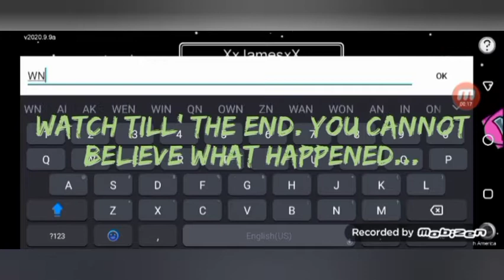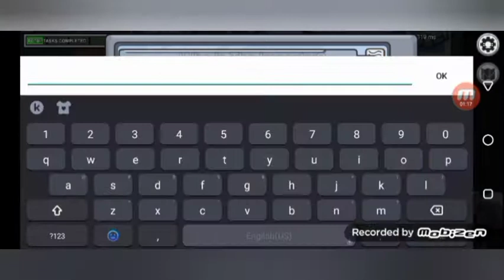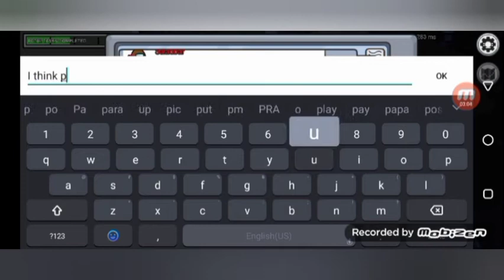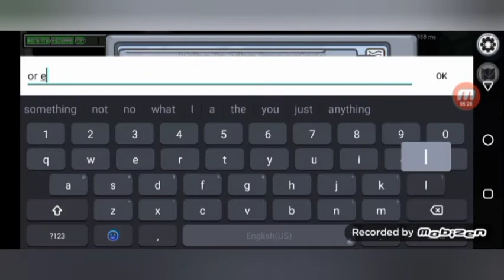Among Us Gameplay #1 - IMPOSTER ALREADY??? ft. Jude09 (my brother)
This is my first gameplay of this channel and it's among us! This game has been popping all over the internet because of the infamous henry stickmin series. This is a game of betrayal or trust. As a crewmate, you must complete all tasks to automatically win or vote on who you think is imposter. As an imposter, you must trick someone into thinking that you are a crewmate, kill carefully and use vents as an advantage. That's it and God Bless.

John 3:16